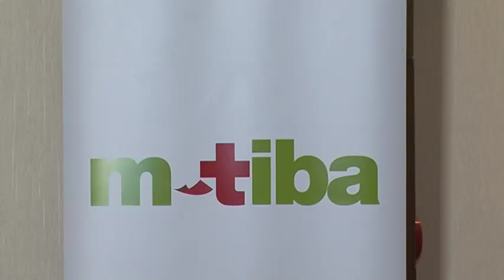Kees Van Lede CEO Carepay Ltd.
Carepay CEO Kees Van Lede talking to participating healthcare providers about m-tiba.